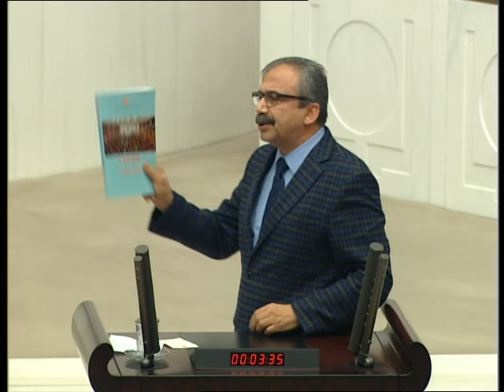Sırrı Süreyya Önder'in bütçe konuşması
Sırrı Süreyya Önder'in 2018 bütçesi konuşması.